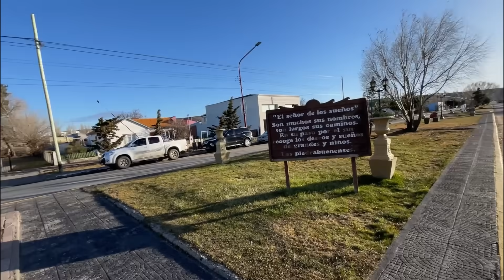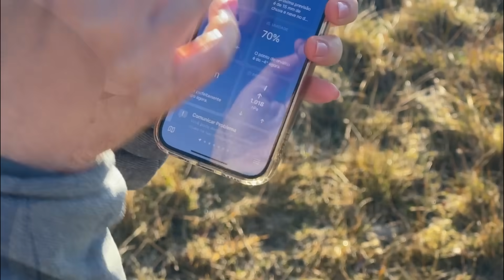A CIDADE MAIS ENCANTADORA DA ARGENTINA! EP.55 T3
Nessa viagem indo com um olhar diferente e parando para conhecer mais dos lugares, na Ruta 3 na Argentina paramos em um posto para abastecer e nos deparamos com essa cidade bem temática e diferente.

Dji mini 3 PRO Combo 3 Baterias
Gopro 10
Câmera de Segurança
Dji Microfone Sem Fio

Apoie nossa viagem e ganhe benefícios:
Seja membro deste canal e participe do nosso grupo no WhatsApp👇🏻

 MEMBRO NÍVEL 1:  Bora Viajar Juntos?

Esse beneficio te dá acesso a um grupo no WhatsApp para ficarmos mais próximos e trocarmos experiencias sobre viagem, compartilhar momentos e atualização da nossa viagem em tempo real.

MEMBRO NÍVEL 2: PROLife21 World

Criamos o membro nível 2 para compartilharmos nossas experiências em detalhes para quem deseja cair na estrada.
Temos alguns benefícios que vai te ajudar muito na sua primeira viagem de carro.
Nesse grupo no WhatsApp compartilhamos gastos mensais, roteiro completo, live mensal exclusiva…